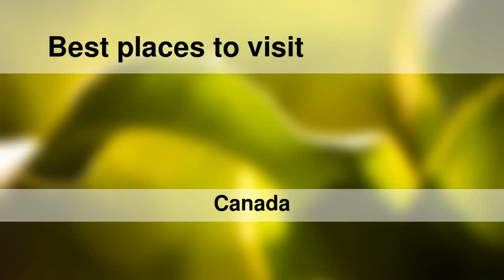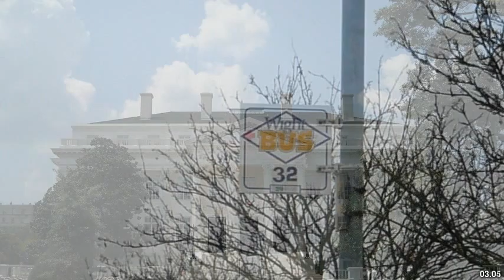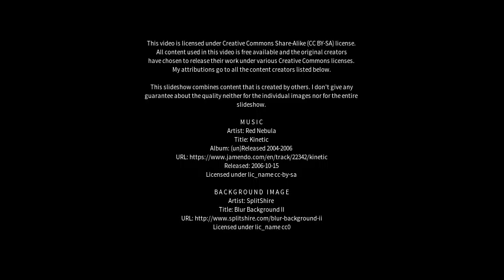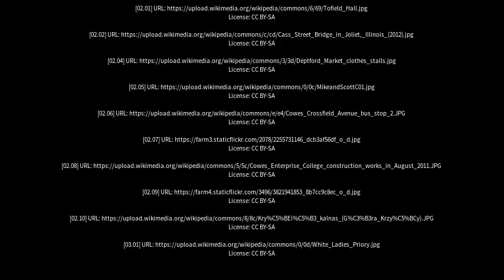Best places to visit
Best places to visit - Crossfield (Canada) Best places to visit - Slideshows from all over the world - City trips, nature pictures, etc.